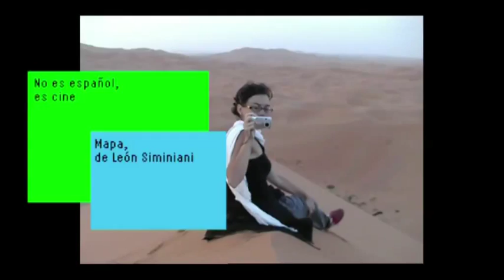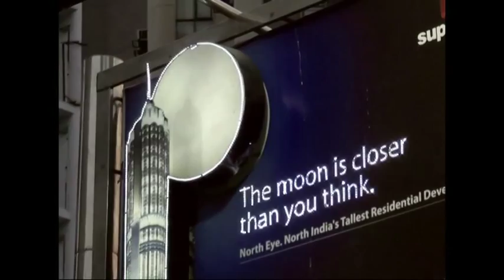No es español, es cine: Mapa, de León Simiani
Un joven director español es despedido de su trabajo en televisión. Retomando su sueño de hacer cine, viaja a la India a “buscar” su primer largometraje, sin embargo descubre que su búsqueda real no está en la India sino en Madrid. Solamente estaba huyendo. A su vuelta a casa, las cosas no salen exactamente como había esperado...

Elías León Siminiani comenzó haciendo ficción pura. Poco a poco fue integrando la realidad en su trabajo. Primero desde una práctica cercana al ensayo fílmico. Luego trabajando con una realidad más próxima: su propia vida. Así se adentró en lo que se conoce como diario fílmico. Todo ello sin perder nunca de vista el lugar de donde partía: la noción de relato. Por el camino aprendió que la palabra, el texto y la voz en off podían ser sus aliados.